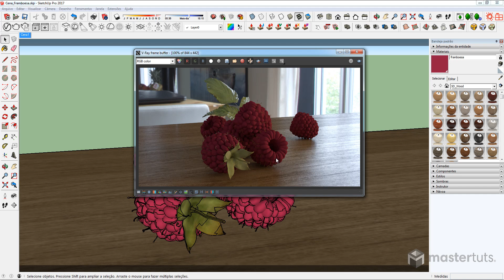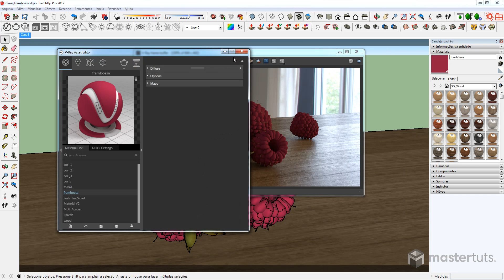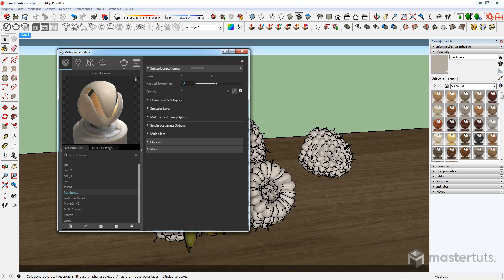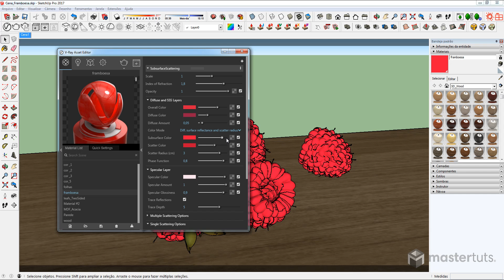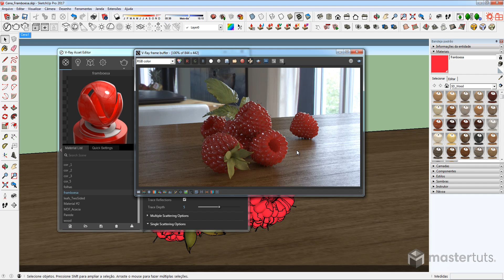V-Ray 3.4 | Fruta SSS | Desafio 60 Materiais em 60 Dias | 05 de 60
► O que você vai aprender nesta aula:

Nesta vamos aprender como usar o Subsurface Scattering (SSS), da versão 3.4, para criar frutas realistas com efeitos de translucência.

📬 Nosso endereço:
Rua Padre Carapuceiro, 858 | Caixa Postal 63A
6º e 7º andares | Empresarial Cícero Dias
Boa Viagem, Recife | PE | CEP: 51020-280